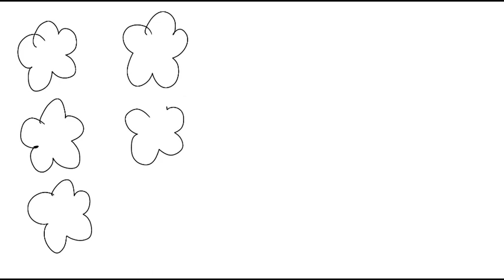How to draw Pink Flowers Abstract art - 12-11-2021 Original Tutorials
This is my original student animated tutorial film made on 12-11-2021 about how to draw your own Pink Flowers Abstract Artwork. My example in this video is called "Pink Flowers in a green background" abstract drawing.